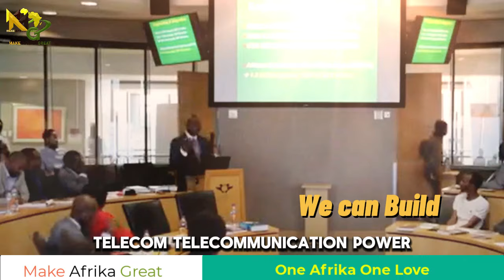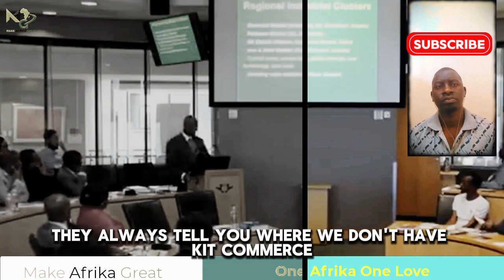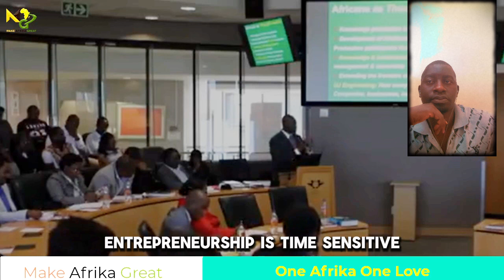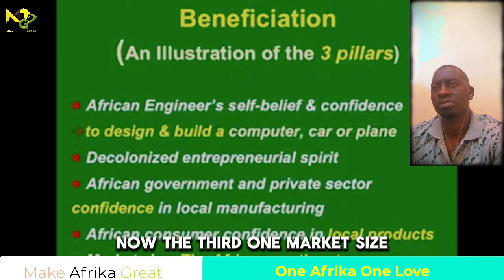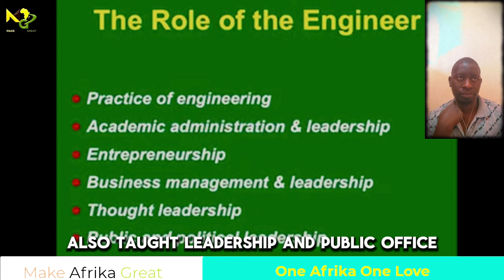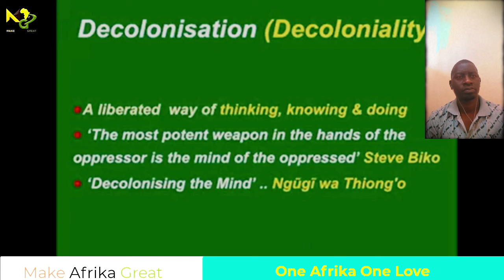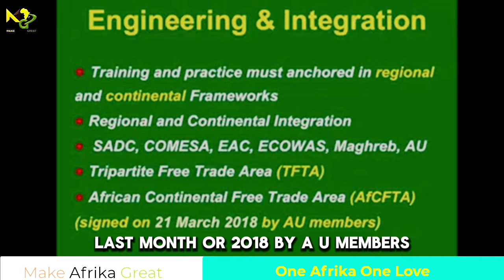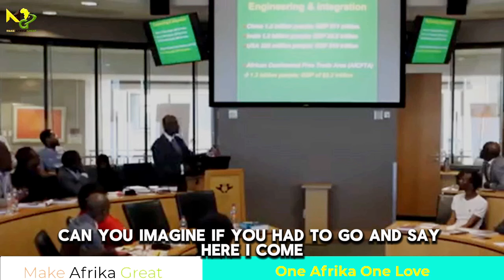Economic War: Prof Mutambara given Africans Strategies to WIN